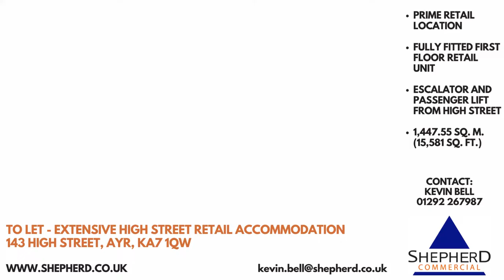143 High Street, Ayr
For further information please contact Shepherd Commercial:

J & E Shepherd Chartered Surveyors

22 Miller Road Ayr KA7 2AY